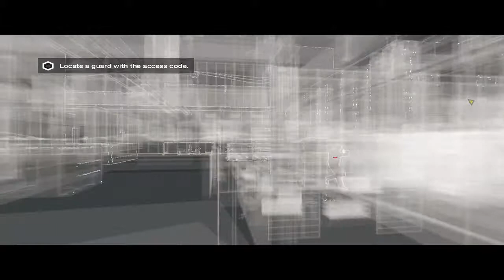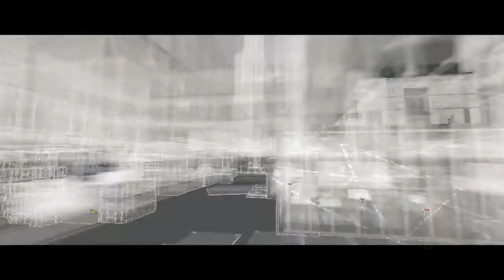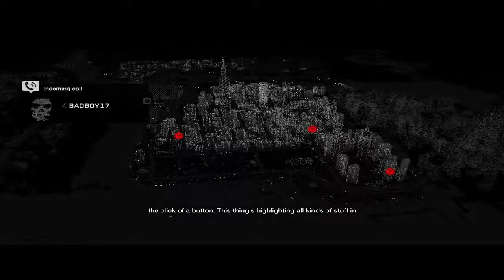Watch_Dogs - Misiones Principales / Main Missions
En Watch_Dogs tomamos el papel de Aiden Pearce. Un hacker de casi 40 años con la misión de conseguir venganza por la muerte de su sobrina de apenas 6 años. La sobrina de Aiden fue asesinada como parte de un ataque hacia él luego de que fuera descubierto un intento del mismo de hackear cuentas de bancos que pertenecían a un hotel.

Como Aiden tendremos a nuestro alcance un dispositivo móvil muy avanzado que nos permitirá entrar a la red principal donde esta la información de todo el mundo que vive en Chicago. Gracias a este podremos ingresar sus cuentas bancarias para sacar dinero, analizar información que nos permite evitar crímenes, etc.

En este vídeo muestro como se juegan un par de misiones al inicio de la campaña y como podemos hackear una torre de ctOS para poder obtener mas información de un área especifica de la ciudad.

In Watch_Dogs we take the role of Aiden Pearce. A hacker who's almost 40 years old and with the mission to get revenge for the killing of his 6 year old niece. Aiden's niece was assassinated as a part of an attack to him after he was discovered as one of the hacker's responsible for stealing money from a hotel's bank account.

As Aiden we will have a very advanced mobile device that will allow us to access the main network where all the information of the people living in Chicago is stored. Thanks to this we can get into bank accounts and retrieve money from them, we can analyze information that will allow us to stop crimes and so on.

In this video I show you how are some of the first missions and how do we hack a ctOS tower in order for us to access information to that specific area of the city.